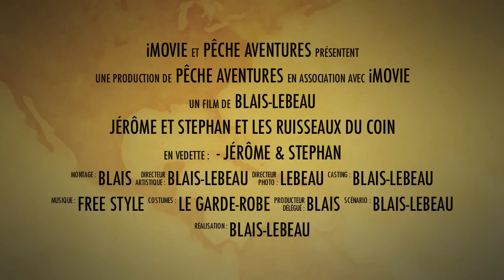Pêche à la truite de ruisseaux, Québec 2012.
Une pêche à la truite de ruisseaux des plus fantastique et ce quelque part au Québec. Comment dans le bon vieux temps! Et oui, il existe encore des coins de paradis, même en 2012!. En passant, la limite permise est toujours respecté, 10 truites par pêcheur X 2 pêcheurs = 20 truites. Nous sommes en règle et la pêche est toujours très bonne, même rendu en 2018.